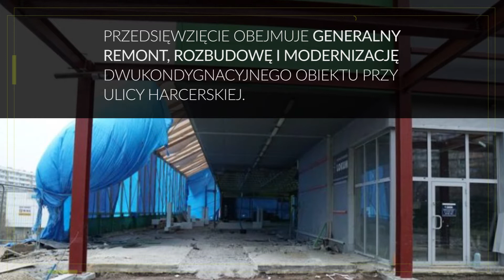Przebudowa Centrum Handlowego Gwarek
Trwa przebudowa Centrum Handlowego Gwarek w Jastrzębiu-Zdroju. Przedsięwzięcie obejmuje generalny remont, rozbudowę i modernizację dwukondygnacyjnego obiektu przy ulicy Harcerskiej. Planowany termin zakończenia prac to maj 2021 roku.